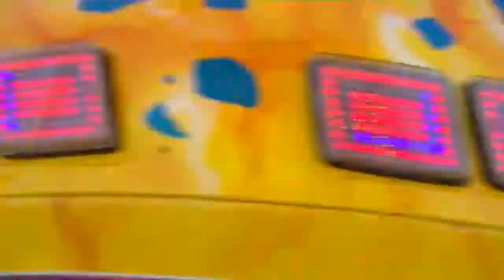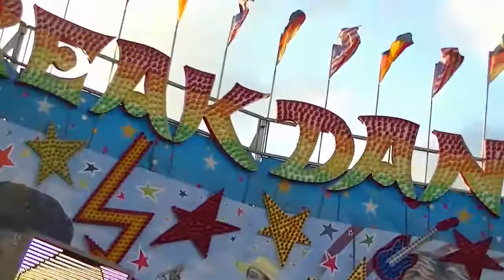Break Dance - Bonner (Offride) Video Herbstvolksfest Köln 2013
Break Dance - Bonner (Offride) Video vom Herbstvolksfest am Rheinufer in Köln Deutz 2013. Das Video entstand am Mittwoch (Familientag).